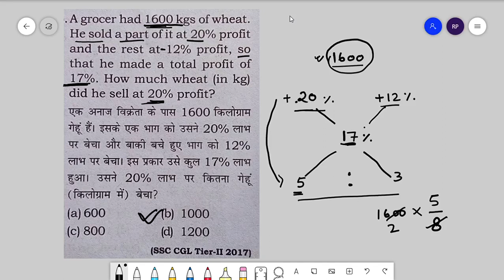a grocer had 1600kgs of wheat. he sold a part of it at 20% profit and the . | profit and loss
एक अनाज विक्रेता के पास 1600 किलोग्राम गेहूं है इसके 1 भाग को उसने 20% लाभ पर बेचा और बाकी बचे हुए भाग को 12% लाभ पर बेचा इस प्रकार उसे कुल 17% लाभ हुआ उसने 20% लाभ का कितना गेहूं (किलोग्राम) में बेचा
TIME SPEED AND DISTANCE  (समय , चाल और दूरी )-

संख्या पद्धति
घात घातांक एवं करणी
सरलीकरण
बीज गणित
द्विघात समीकरण
लघुत्तम समापवर्तक महत्तम समापवर्तक
प्रतिशतता
लाभ एवं हानि,
बट्टा
साझेदारी, मिश्रण एवं अनुपात,
समय दूरी और
रेलगाड़ी
दौड़
नाव और धारा
औसत
औसत चाल
त्रिकोणमिति
निर्देशांक ज्यामिति
ज्यामिति

SSC GD
SSC JE
SSC Stenographer
RBI Grade B
RBI Assistant
IBPS RRB
IBPS SO
IBPS Clerk
SBI PO
RRB ALP
RRB JE
RRB NTPC
LIC AAO
LIC ADO
pet exam
banking
railways exams
Insurance exams,
SSC exams,
Defence exams
important questions
only past year ssc questions
CET EXAMS
PET EXAMS
PREPARE FOR SSC
GOVERNMENT EXAMS
MOST IMPORTANT QUESTIONS
technology
wifi study
studyiq
unaccadamy

ntpc_exam
Mixture and alligation
shorts solution
paperback_doughts
cpo_si _results
important_questions_for cet
paperback